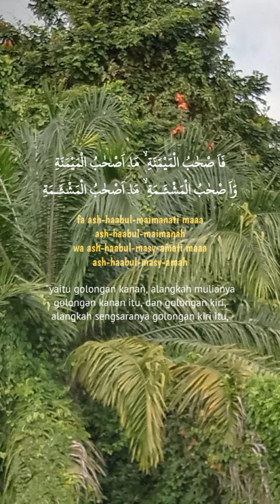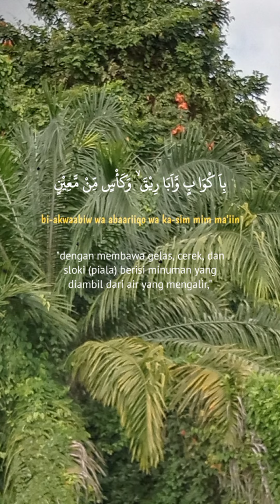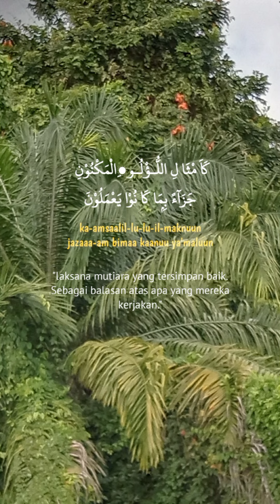surah waqiah amazing buka pintu rezeki# TikTok viral and catcut#viral